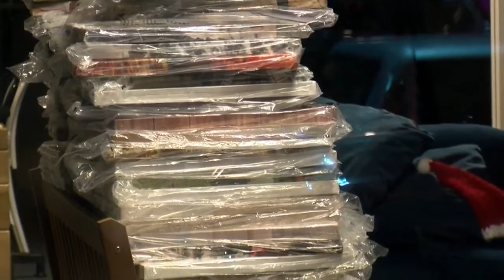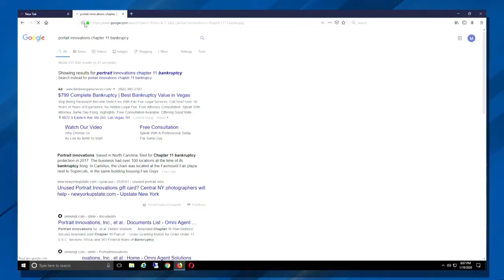Family portrait studio closes nationwide, local customers' pictures left locked inside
Newborn portraits, precious moments with families side-by-side. Moments of love, frozen in time.

All of it now trapped behind a locked door.

"We're frustrated you know," said customer Paul Stone. "It's not the money. It's the fact that no one reached out and I see my pictures in a stack just right there."